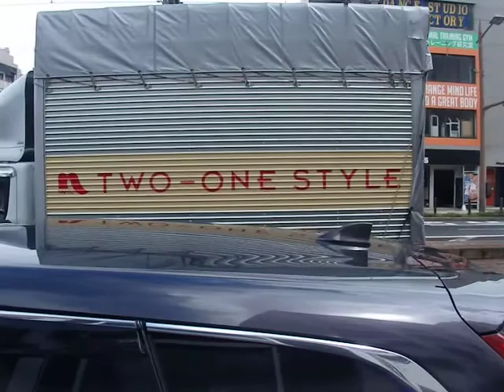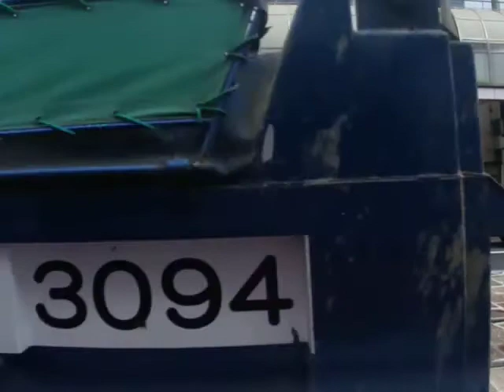長崎バス(桜の里・小江原1611：中央橋→あぐりの丘)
滑石団地線のあぐりの丘～高原ホテル～上床～寺川内～北陽小学校前～井の下～大園小学校前～滑石口～道の尾～赤迫～住吉～大橋～松山町～ココウォーク茂里町～長崎駅前～市役所前～中央橋を結ぶ系統です。
【滑石方面行は1番系統、中央橋行は20番系統です】

長崎県長崎市の四杖町～市内中心部を滑石団地内、国道206号線、市役所前経由で結びます。長崎バス屈指のドル箱路線ですが、2016年4月のダイヤ改正で中央橋発着の滑石団地内経由便はラッシュ時間帯を中心に減便となりました。式見の丘に位置する農業公園型施設・あぐりの丘を発着する系統は曜日を問わず下り3本、上り5本のみです。

車両はいすゞ自動車製キュービックのKC-LV380N型(1996年式)です。長崎バスに数多く在籍する大型ツーステップ車で、当該車両は桜の里営業所の様々な路線で運行しております。2020年9月現在では小江原駐在となっております。

陸運登録：長崎22か2931